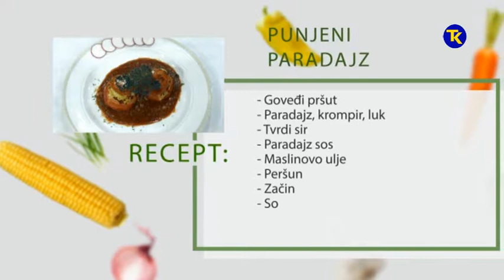NAŠA MALA KUHINJA - PUNJENI PARADAJZ